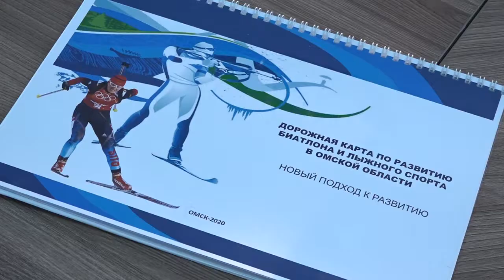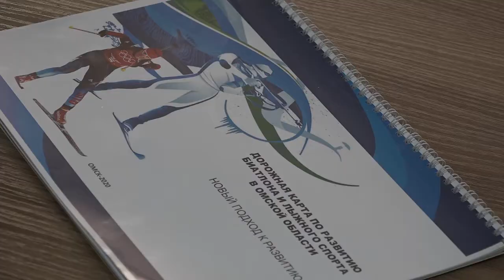Совещание по развитию биатлона и лыжного спорта в Омской области